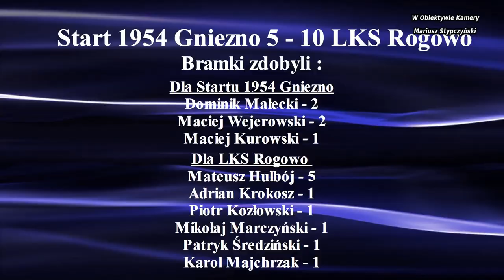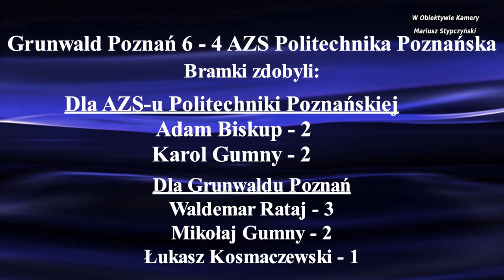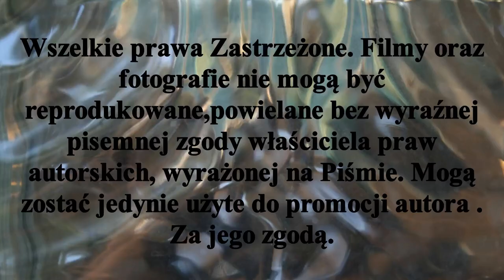ℤ𝕒 𝕟𝕒𝕞𝕚 𝕀 𝕜𝕠𝕝𝕖𝕛𝕜𝕒 𝕝𝕚𝕘𝕠𝕨𝕒 𝕣𝕦𝕟𝕕𝕪 𝕖𝕝𝕚𝕞𝕚𝕟𝕒𝕔𝕪𝕛𝕟𝕖𝕛 ℍ𝕒𝕝𝕠𝕨𝕪𝕔𝕙 𝕄.ℙ. 𝕎 ℍ𝕠𝕜𝕖𝕛𝕦 𝕟𝕒 𝕥𝕣𝕒𝕨𝕚𝕖 𝟛 - 𝟜𝕏𝕀𝕀𝟚𝟘𝟚𝟚𝕣.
Za nami pierwsza kolejka rundy eliminacyjnej Mistrzostw Polski w Hokeju na trawie w jego halowej odmianie. A zarazem ostatni materiał poświęcony halowym rozgrywką tej dyscypliny w różnych kategoriach wiekowych. Stan zdrowia ie pozwala mi nawet na tworzenie tego typu magazynów. Do zobaczenia w rundzie wiosennej ,
Hokej Stypczyński Toruń WObiektywieKamery# Superliga Zapraszam Państwa do odwiedzenia stron ich polubień , oraz subskrypcji YouTube Mariusz Stypczyński gdzie znajdziecie Państwo relacje z spotkań ligowych hokeja na trawie i nie tylko.Zapraszam również do Subskrypcji Kanału YouTube Mariusz Stypczyński. Dziękuję i zapraszam na te i przyszłe relacje z różnych aren i boisk. Do usłyszenia i do zobaczenia.